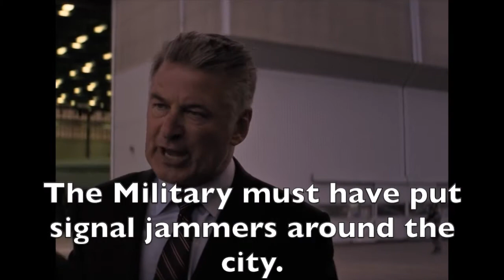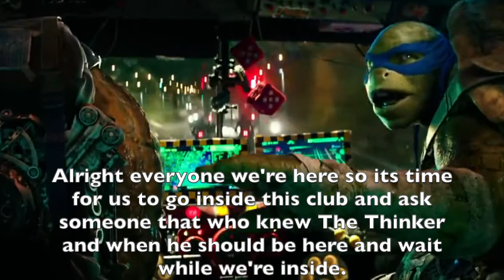Onchao and Friend's Meets The Suicide Squad Part 4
Sol Soria guided Onchao and the rest of the team explaining that Milton would take them to La Gatita Amable club. After arriving, the squad would enter to the club and spend a few hours waiting, while Milton waited at the club entrance, seeing that Grieves was late in arriving. And so Onchao, his friend's especially the squad decided to go there and wait for The Thinker to arrive at the club.